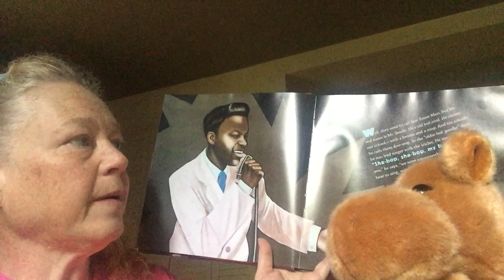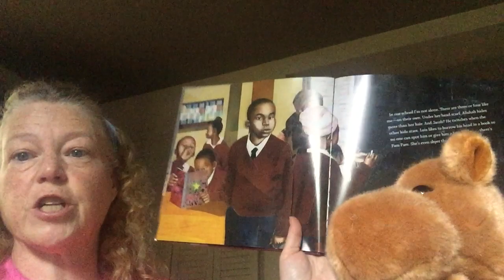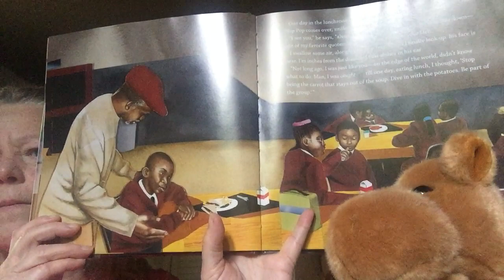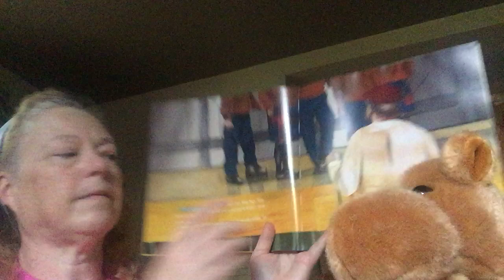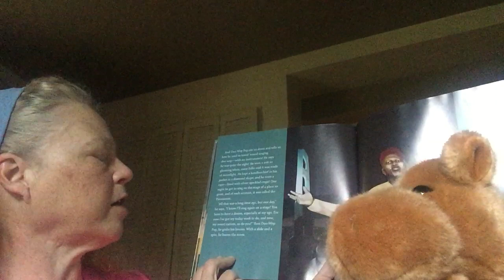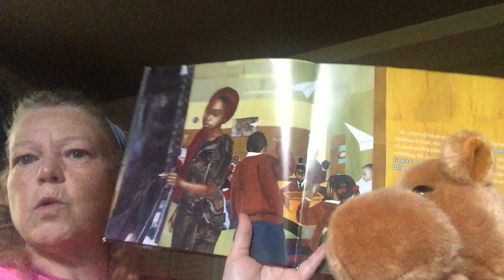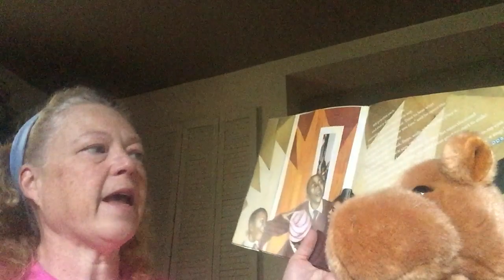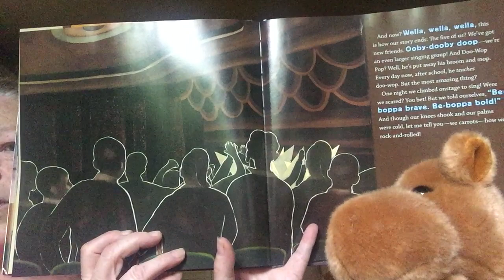Ms Karen reads “Doo-Wop Pop” by Roni Schotter/illustrated by Bryan Collier